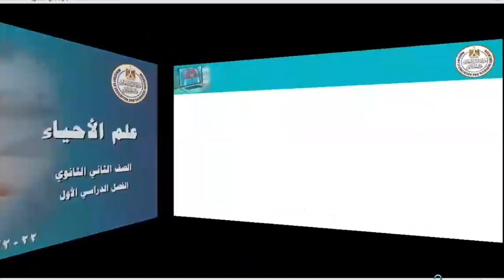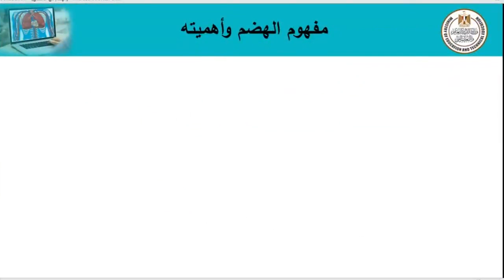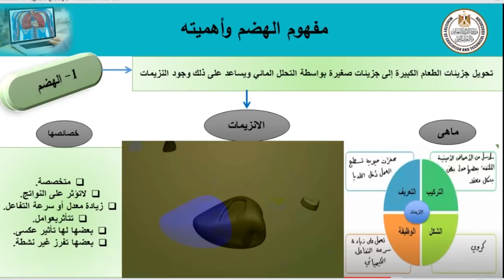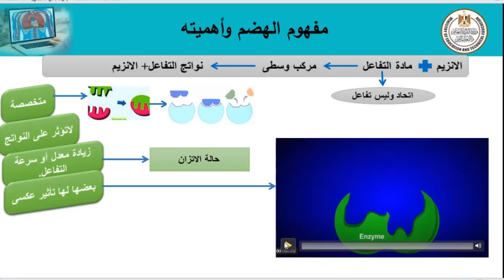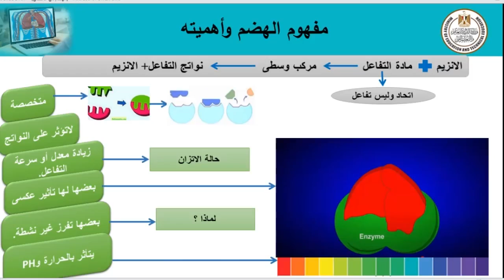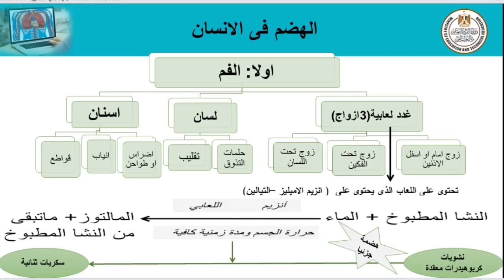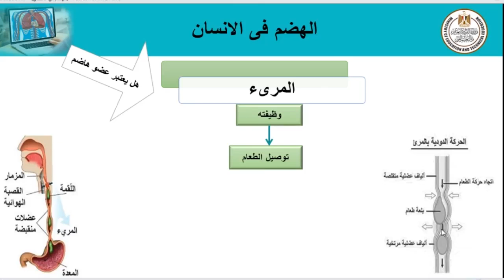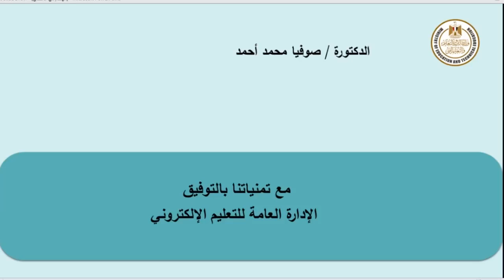الهضم في الانسان التغذية غير الذاتية الية البنا أحياء ثاني ثانوي 2022 2023